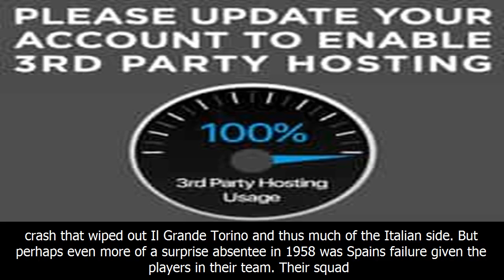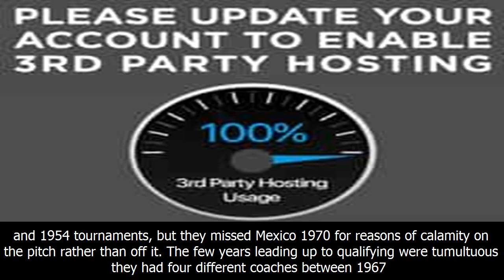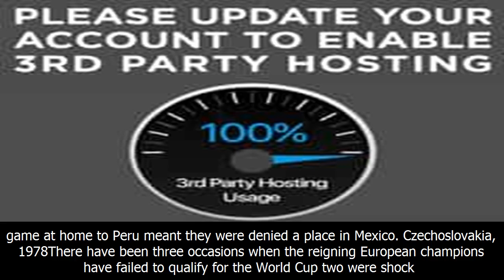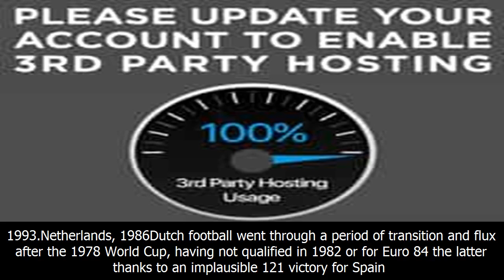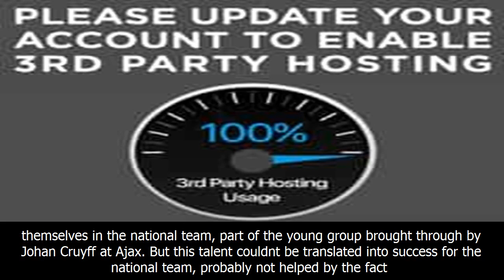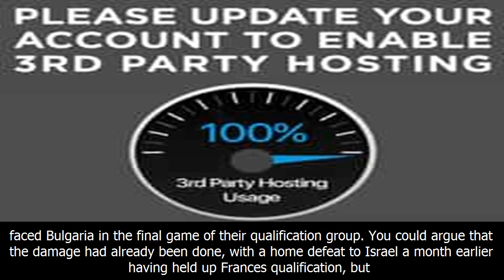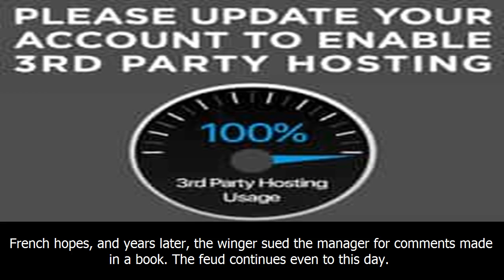France 1994, spain 1958 among best teams to miss a world cup